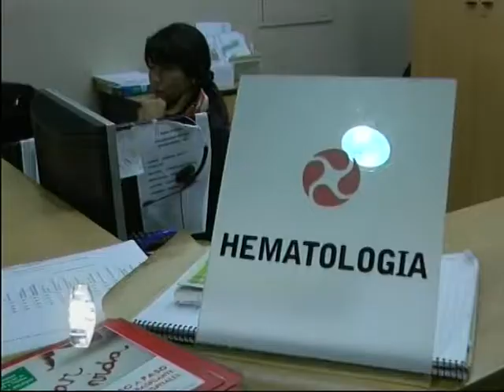Campaña de donación de sangre y médula ósea Hospital Italiano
SE RECIBE HASTA LAS 15 EN VIRASORO 1249
SOFIA BONETTI -- MÉDICA MAT 11614
GABRIELA - DONANTE

Campaña hoy hasta las 15 en Virasoro 1249. Promueve Hospital Italiano.